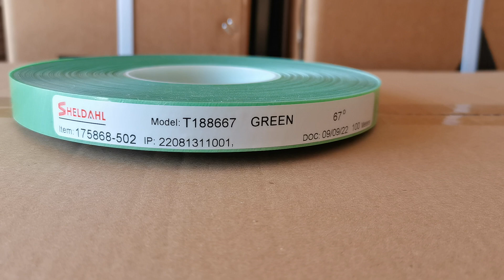Abrasive belt splicing tape joint for making butt joint sanding belt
Green color splicing tape joint for grit 60 grit and
coarser sanding belt joint
Specification: 19mm x 100m
Angle: 67degree